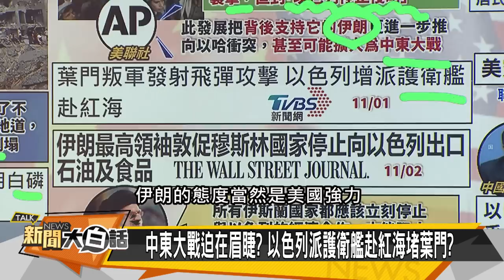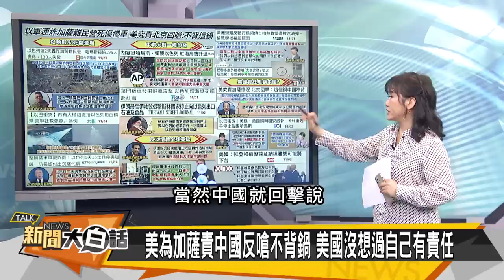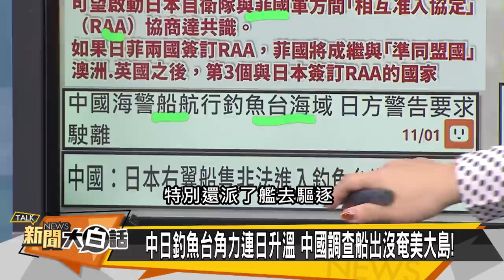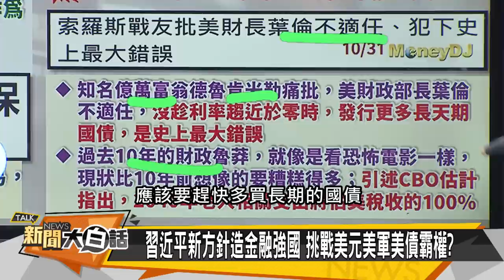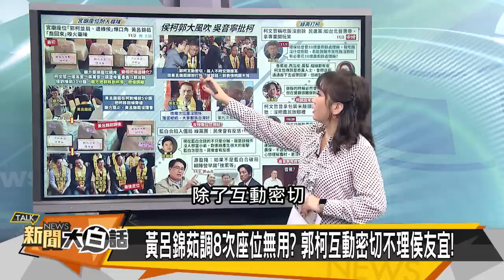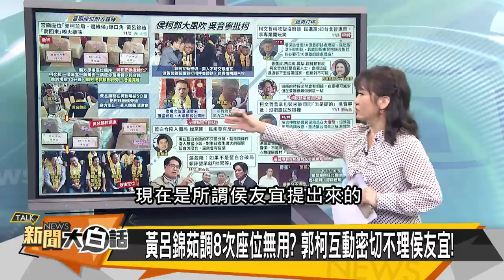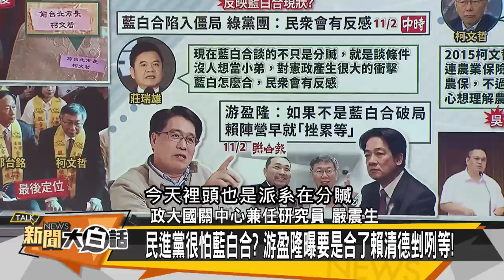[SUB]陸嗆不背拜登這鍋 陸艦攔截三日艦 新聞大白話@tvbstalk 20231102 (字幕版)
本集來賓：郭正亮、苑舉正、嚴震生